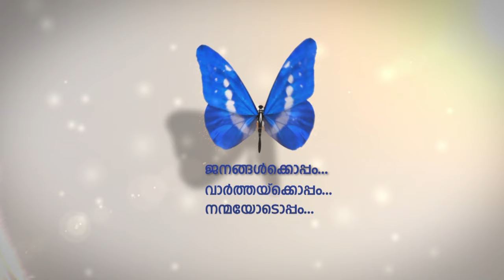ഷെയ്ഖ് സുല്‍ത്താന്‍ യുവപുരസ്‌കാരം പ്രഖ്യാപിച്ചു.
യുഎഇ സുപ്രീം കൗസില്‍ അംഗവും ഷാര്‍ജ ഭരണാധികാരിയുമായ ഷെയ്ഖ് ഡോ.സുല്‍ത്താന്‍ ബിന്‍ മുഹമ്മദ് അല്‍ ഖാസിമി യുവപുരസ്‌കാരം പ്രഖ്യാപിച്ചു.
അറബ് മേഖലയിലെ ആദ്യ സംരംഭമാണിത്.